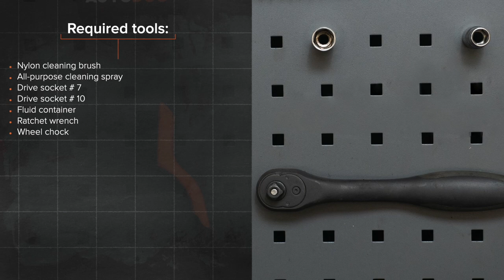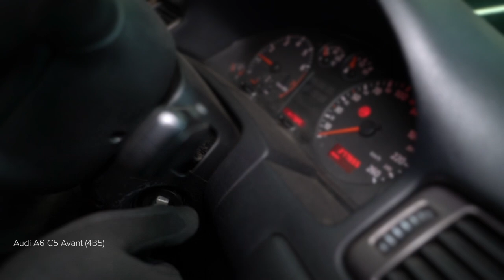Hvordan bytte drivstoffilter på AUDI A6 C5 Avant [AUTODOC-VIDEOLEKSJONER]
Hvordan bytte drivstoffilter på AUDI A6 2 (4B5) 2.4 Stasjonsvogn 1997–2005 [AUTODOC-VIDEOLEKSJONER]

Drivstoffilter til kjøretøyet AUDI A4 B5 Avant (8D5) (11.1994–09.2001) / AUDI A4 B5 Saloon (8D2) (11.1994–09.2001) / AUDI A6 C5 Saloon (4B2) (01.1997–01.2005) / AUDI A8 D2 (4D2, 4D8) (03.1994–09.2002) / SKODA Superb I Saloon (3U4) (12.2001–03.2008) bør som regel erstattes i én og samme prosedyre. Det er imidlertid noen små forskjeller, på grunn av spesifikke egenskaper ved kjøretøyets design.

0:00 — AUDI A6 (4B5) – drivstoffilter: trinn-for-trinn veiledning for utskifting
0:34 — Skru løs festene til bilkarosseriets beskyttelsesdeksel av plast.
1:15 — Løsne på låseklemmene til drivstoffilter rørene.
1:57 — Ta ut drivstoffilteret.
2:41 — Skru inn festebraketten til drivstoffilteret.
3:31 — Monter bilkarosseriets beskyttelsesdeksel av plast igjen.